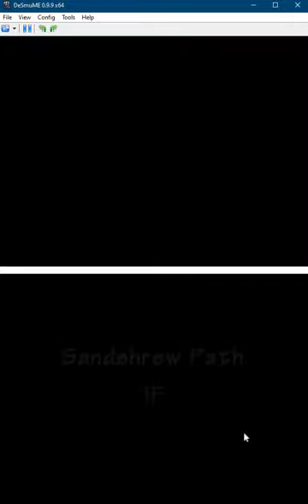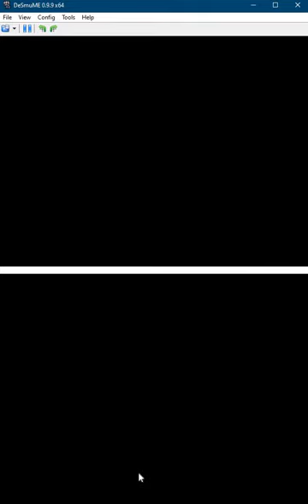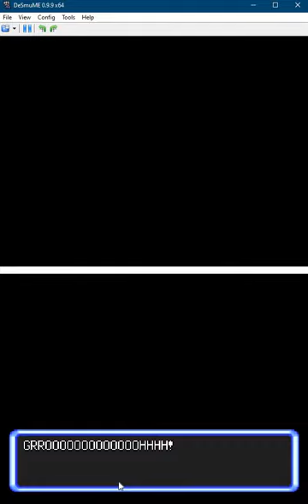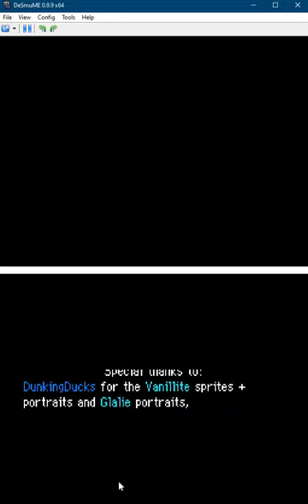PMD Blizzard Island Guide 33:56 speedrun